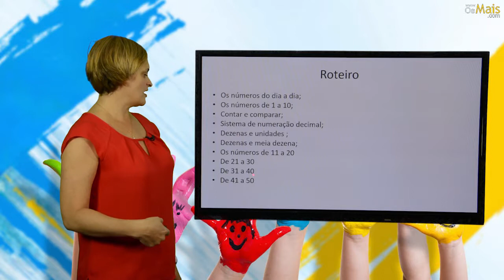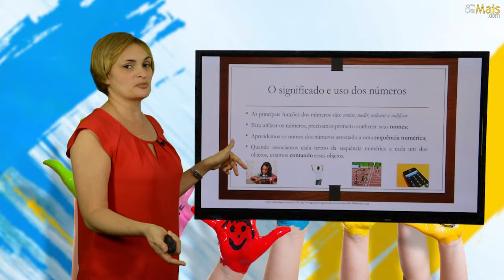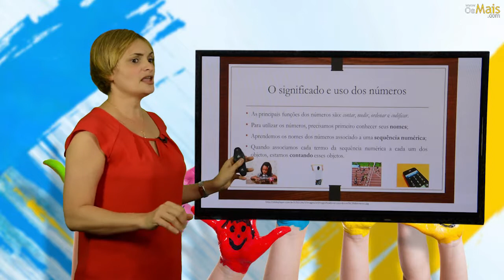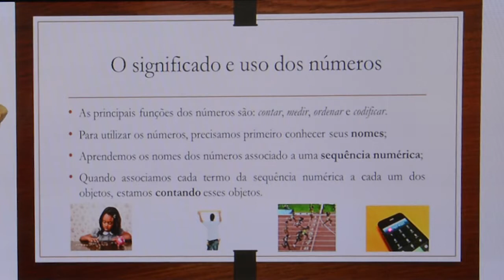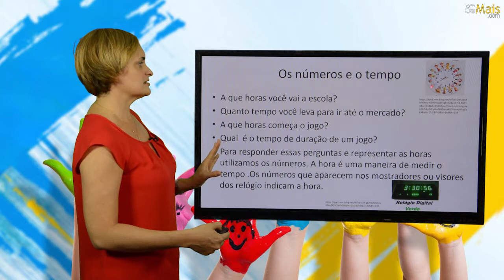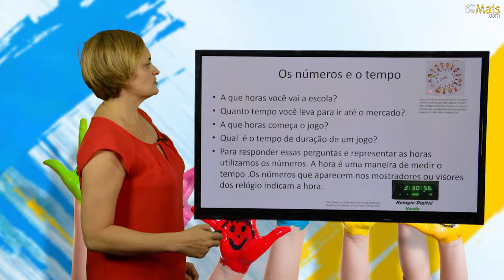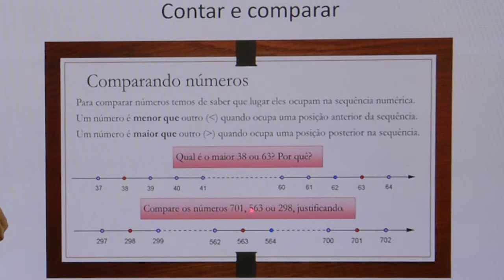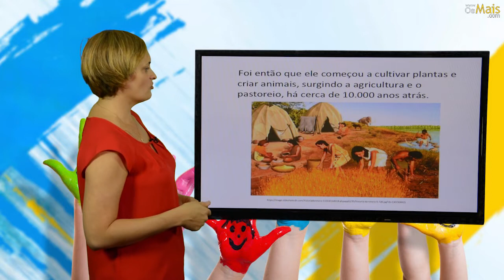2º ANO- I TRIMESTRE- MATEMÁTICA- AULA1 - NÚMEROS- SISTEMA DE NUMERAÇÃO DECIMAL/ DEZENA E MEIA DEZENA